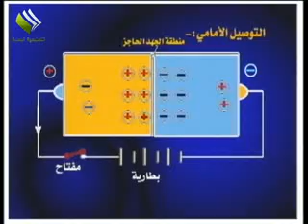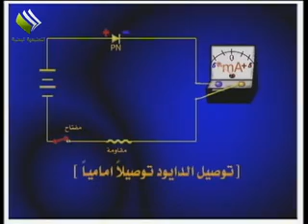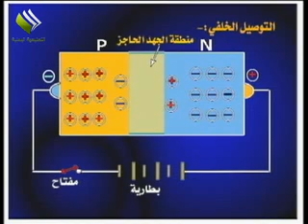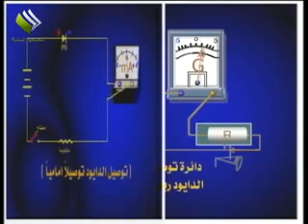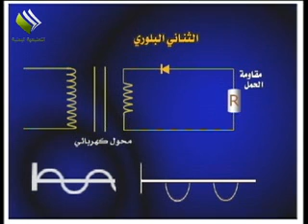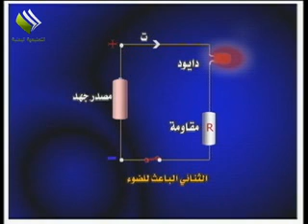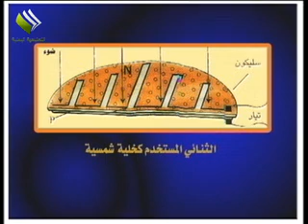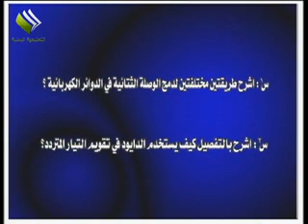ثالث ثانوي علمي - فيزياء - الوصلة الثنائية -ج2